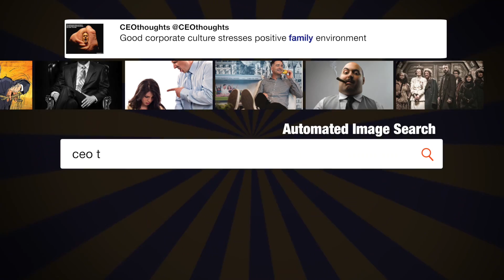Remember, when you hear the words ...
"Remember, when you hear the words "sources say" from the Fake Media, often times those sources are made up and do not exist." - @realDonaldTrump